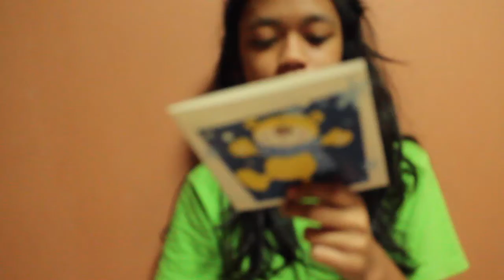christmas exchanging presents+what i got?!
hey guys!! so u guys sld know that christmas is ard the corner n i made a collab with my dear friend;cynthia about "exchanging presents" I'm really sorry if the video is blur.. i promise it won't happen again. i put in a lot of effort in this video since its like the first christmas themed video. so i hope u guys do enjoy it!:) give it a thumbs up for more christmas themed video/ back-to-school! thanks guys for ur endless support! :D

lets chat!!